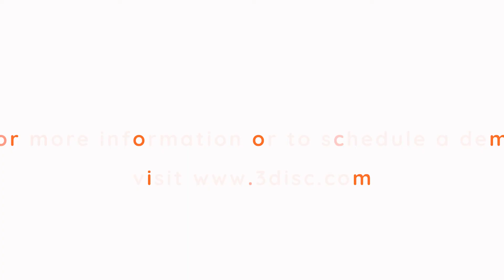heron 3disc intraoral scanner by Alberta Medtech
Alberta Medtech Calgary, Canada

Alberta Medtech is your trusted source for Veterinary, Dental & medical equipment service & sales. With a strong on-site field service commitments, we provide installation, preventive maintenance, calibration & other field services for a wide range of equipment and sell high quality and cost effective solutions, which comes with our reliable service support.